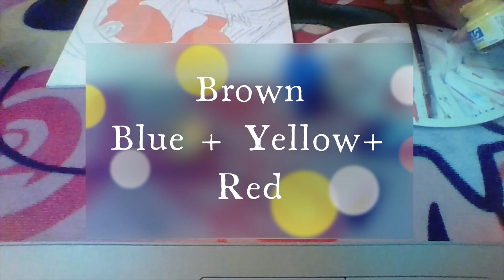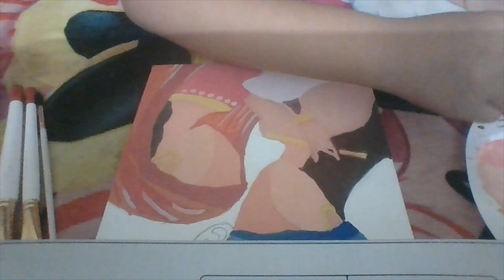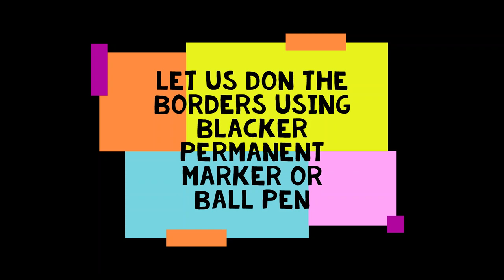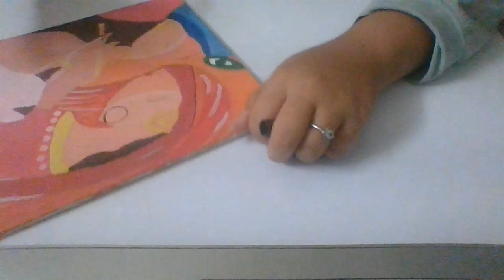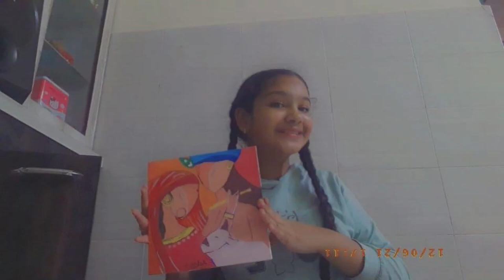Canvas Painting🎨 First Time/ Avika's Creative Ideas❤🤍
Hi Friends!
Please Watch this video till end and give lots of love ❤🧡💛💚💙💜